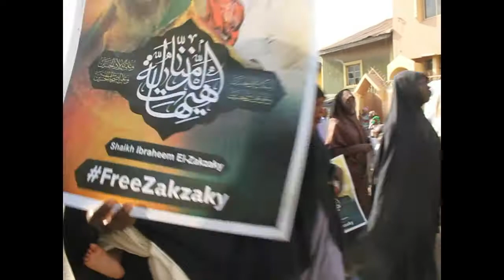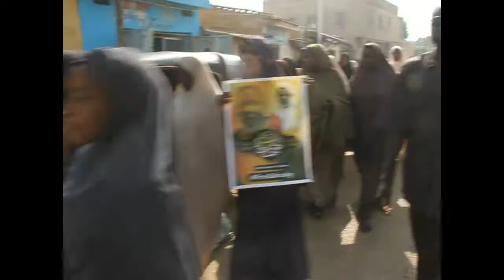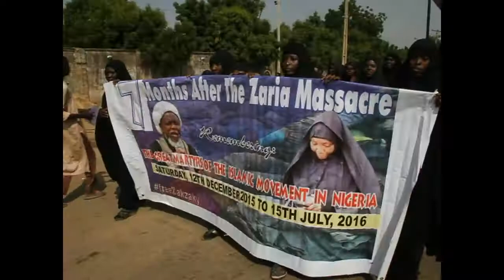ASHURA DAY MARK WITH PROTEST MARCH, BY IMN MEMBERS.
IMN MARK ASHURA DAY WITH PROTEST MARCH IN TOWNS AND CITIES IN NIGERIA.

Members of IMN under the leadership of his Eminence Shaikh Ibraheem Zakzaky (H) has today Sunday 10th Muharram 1439 (1/10/2017) joined humanity in marking ASHURA DAY with protest march in different towns and cities in the country some of which include Zaria, Sokoto, Kaduna, Potiskum, Katsina, Gombe, Jos, Talatan Mafara, Bauchi, Nguru, Azare, Funtua, Kazaure etc.
In Kano city, the protest march took off in four different locations within the city, The commercial centre of the state known as Bata, Kofar Mata, Murtala Muhammad Hospital junction plying through the traditional city centre of Kurmi market, and Filin Mariya Sunusi Kofar Ruwa.
The mourners mostly dressed in black with banners mourning atrocities on Ashura day  by Yazid forces in the plain of Karbala also voiced out songs of the Ashura condermming the tradgedy. They also used the opportunity to call for the immediately, unconditionally release Shaikh Ibraheem Zakzaky (H) who since December 2016 has been released by Justice Kolawole of  Abuja High court.
At the end of the protest march, Mal Sunusi Abdulkadir Koki extended condolences to our Noble Prophet (SAWA) and Ahlul Bait (AS) over the Ashura atrocities and Ayatollah Aliy Khamnaei(DZ).
He also drew some lessons Imam Husain (AS) has shown to us, being resolute along this noble path, resisting all form of injustice and oppression, and today we have seen this examplanary life of Imam Husain (AS) shown to us by Shaikh Zakzaky (H), resisting all injustice and oppression and remaining steadfast along the path of Allah.
The protesters call for the immediate release of Shaikh Zakzaky and his followers and reiterated Thier stance in remaining steadfast on the path of Imam Husain (AS). Labbaika Ya Husain!!!
The security forces if different towns and cities didn’t indulge in using force to stop the protest march and was carried out peacefully as it’s always the case with the Islamic Movement in Nigeria.